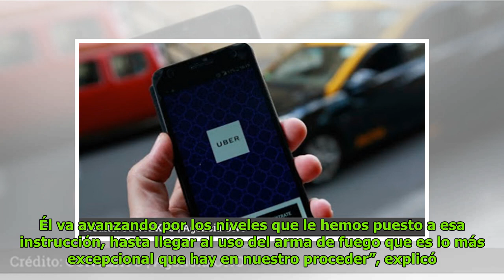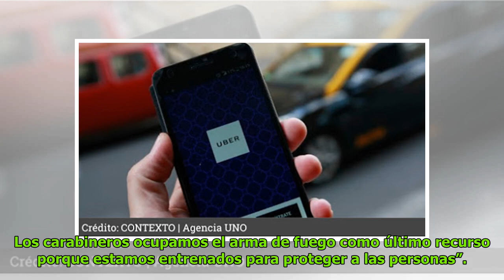Carabineros justifica disparos contra conductor Uber: Tenemos que actuar de forma severa DC History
Patricia Norris